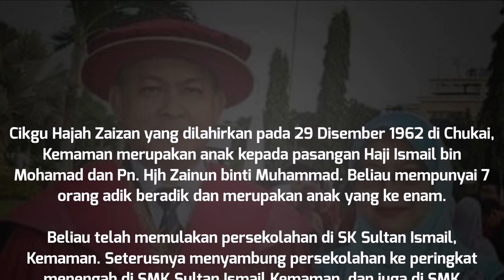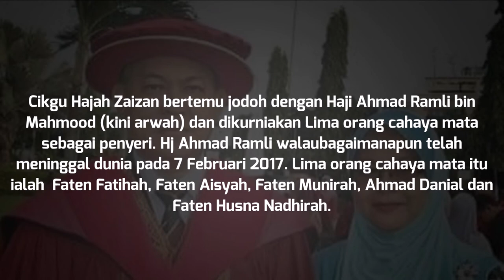SANJUNGAN BUDI LAMBAIAN KASIH 2020 | CIKGU HAJAH ZAIZAN